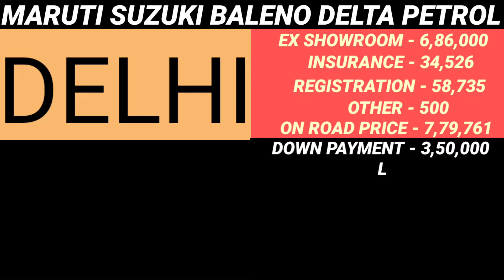2022 Maruti Baleno Delta New Price, 2022 Baleno Delta Price, Ex showroom Price, On road Price, Emi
2022 Maruti Suzuki Baleno Delta Petrol Bs6 Model Ex Showroom Price and insurance amount and Rto amount and on road price and downpayment and loan amount and EMI new price and finance Detail in 2021 in information car price